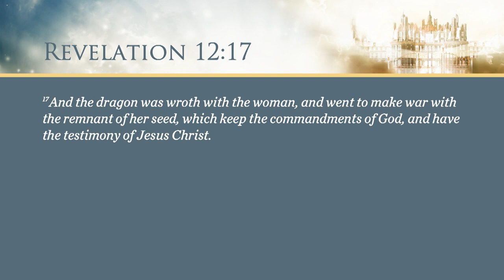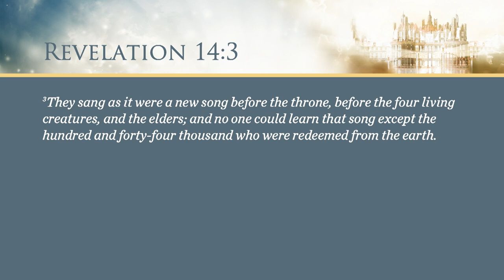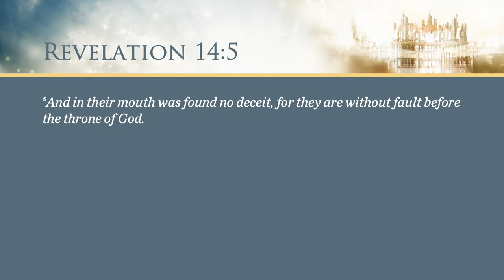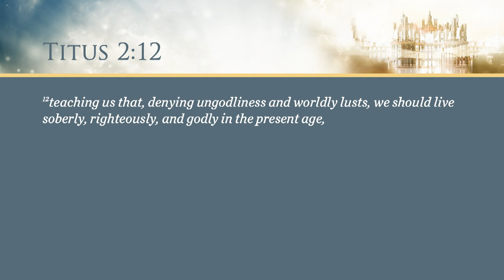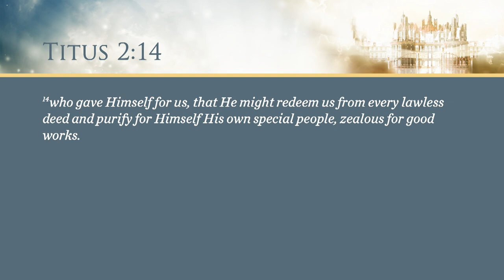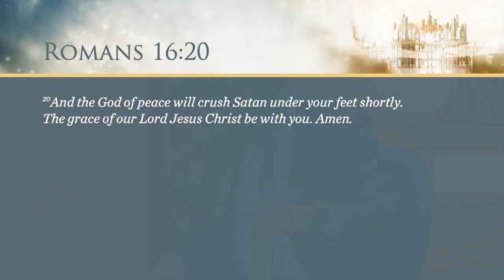5. Panel Discussion - Last Generation Theology